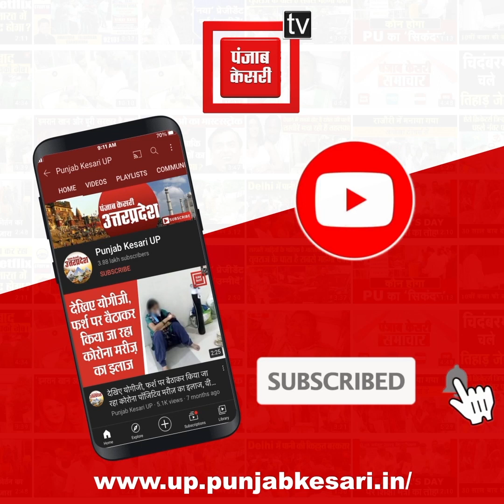RSS vs RLD में घमासान के बीच शहर में मच गया बवाल, समर्थकों ने घेर लिया थाना !